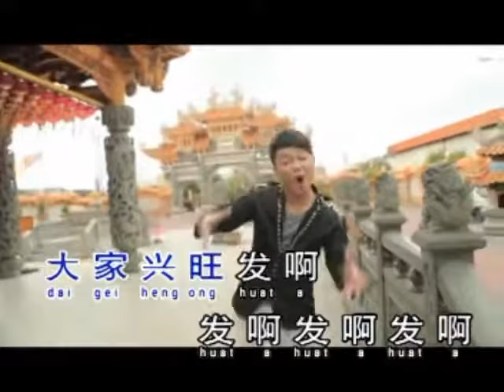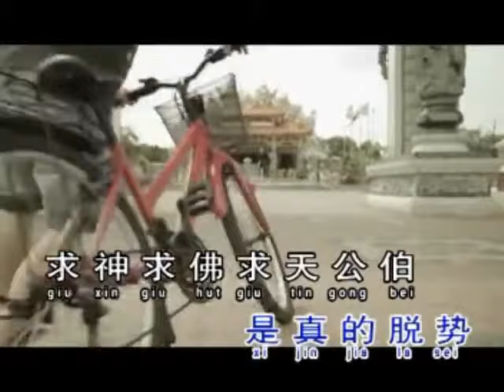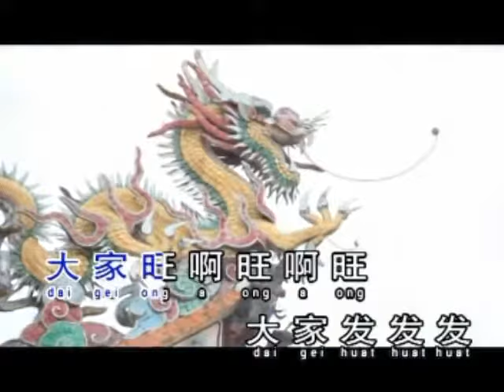Heng ong huat